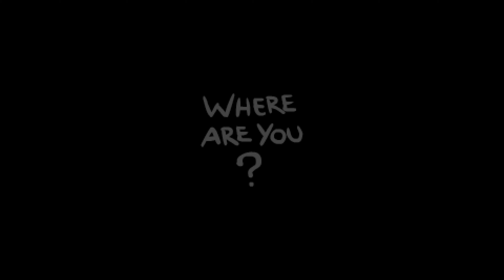Mehr! Immer mehr! | #039 | The Binding of Isaac: Afterbirth+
» Seed: APT0 6AK7

Die im Jahr 2017 erschienene zweite Erweiterung zum Roguelike »The Binding of Isaac: Rebirth« von »Edmund McMillen« und »Nicalis Inc.« aus dem Jahre 2014.

Dir gefällt das Spiel? Dann unterstütze die Enwickler und bleib beim Original!